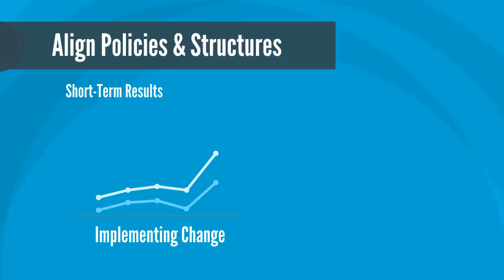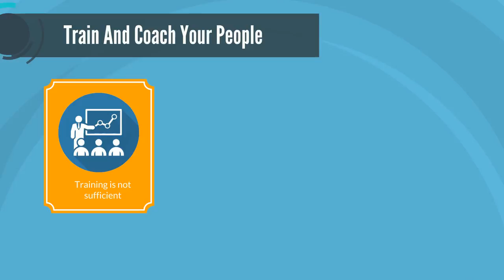Alain Rabeau part 2 HD 720p